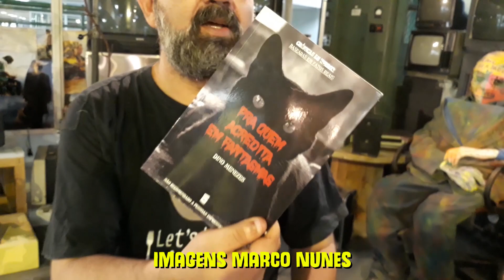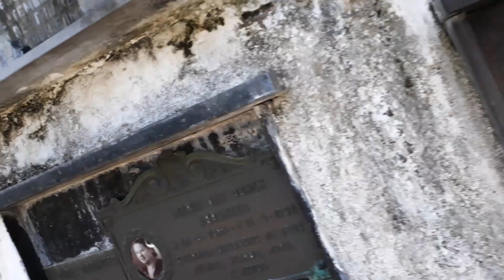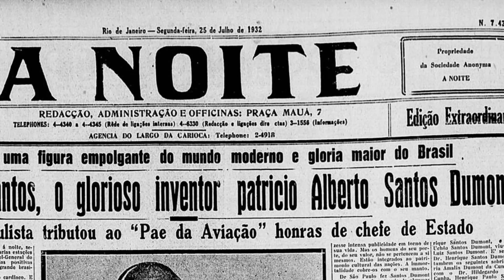VOCÊ ACREDITA EM FANTASMAS? BATE PAPO com escritor Dino Menezes! - DV 87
Histórias sobre aparições fantasmagóricas estão presentes desde sempre em todas as civilizações. Com a chegada da luz elétrica, “coincidentemente” elas foram se rareando.
Mas ainda existem muitas! Dino Menezes, produtor audiovisual santista, reuniu várias destas histórias populares no livro Para Quem Acredita em Fantasmas.
São crônicas e contos curtos que misturam fatos históricos com medos populares difundidos pelos tempos. Conversei com o autor sobre alguns desses “causos” chamados também de lendas urbanas.